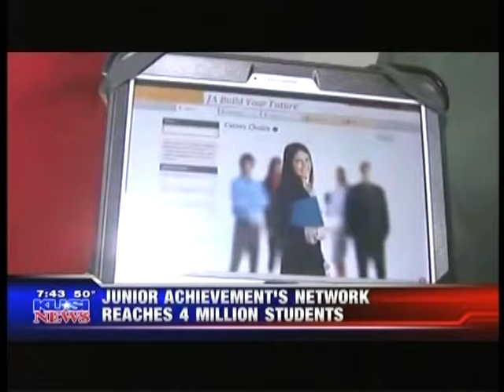JA FINANCE TECH TUESDAY KUSI TV 1 26 16 730am 1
KUSI Brad Perry looks at how JA is integrating technology into its programs and providing a more relevant and useful learning experience for young adults by embracing the technology they use on daily bases. It's all a part of Tech Tuesday at Mission Fed JA Finance Park.